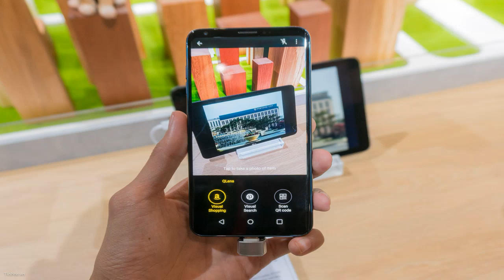News: MWC18: Trên tay LG V30S ThinQ, nâng cấp mạnh về Camera, chủ yếu là AI | Tinhte.vn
MWC18: Trên tay LG V30S ThinQ, nâng cấp mạnh về Camera, chủ yếu là AI | Tinhte.vn